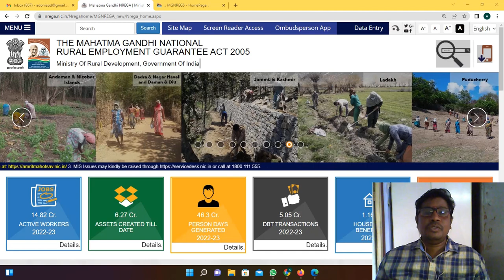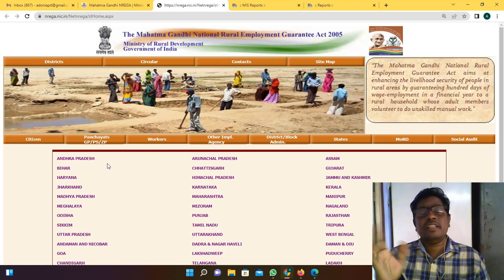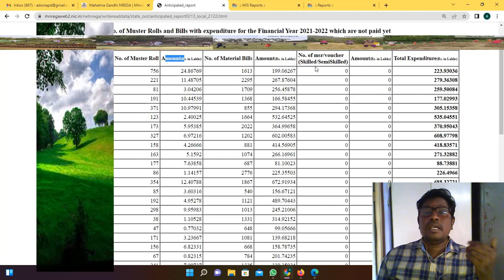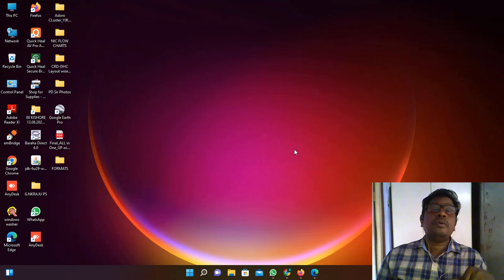Rolls and Bills with expenditure Not Yet Paid List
Dear all Respective YouTube Viewers,
This is Kishore Kumar
In My Channel i will make videos on
1. MGNREGA Scheme Reports,
2. MGNREGS Scheme Reports,
3. Excel Tips &Tricks
4. Mobile Tips &Tricks
5. General all Useful Videos

Pls give Blessings, Support & Encouragement for me & my Channel
to make more useful videos for all…
Thank You one & All
with Regards…
Yours,
Kishore Kumar,
Kishore Tech Vision.